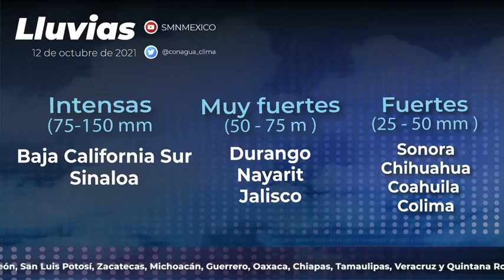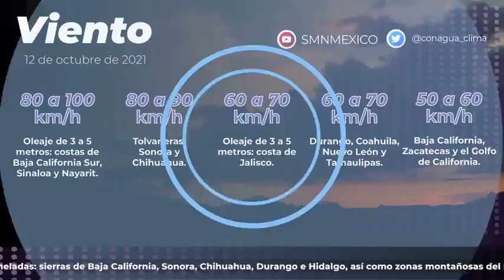⚠️Pamela se intensificó a Huracán categoría 1 con vientos máximos sostenidos de 120 km/h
👉En el transcurso de este martes se aproximará hacia las costas del Pacífico Mexicano, esperando que toque tierra en Sinaloa durante la madrugada